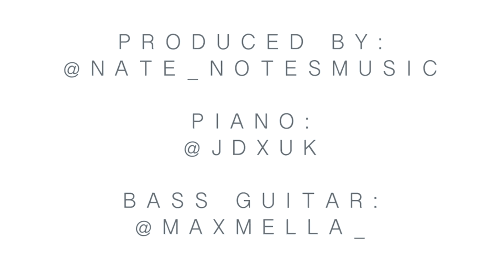Usher 8701 Medley (by Kyle Lettman And J-Sol)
In case you didn't know, this year marks the 16th Years Anniversary of when Usher dropped his 8701 album. Kyle and I are both massive Usher fans and he's inspired us to do what we do today. We recorded this to pay homage to the king Usher.

Keep up to date with our journey & follow us Google Play Amazon Spotify